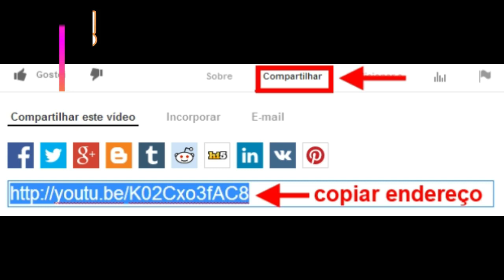Pedalada até este local alto, belo, tranquilo e que me fez lembrar muito Portugal! Pontões - ES 1-4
Para revelar as belezas desta terra linda em que vivi em parte do meu ano de 2021, partilho com vocês os relatos e as imagens desta aventura que me fez pedalar dezenas de quilômetros até a parte mais alta e das mais belas e impressionantes do município de Mimoso do Sul, localizado no Sul do Espírito Santo.
Há quem diga que este monumento geológico seja o ponto mais alto do estado e dos mais altos do Sudeste brasileiro. Uma região de muitas belezas naturais, surpresas e tranquilidade.
Espero que apreciem este lindo recanto sul capixaba que me lembra muito de terras portuguesas, especialmente da Beira Interior e Minho.